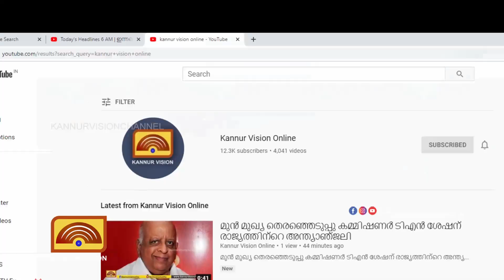ഇരിട്ടി സംഗീത സഭ വാർഷികാഘോഷം ഏപ്രിൽ 2ന്